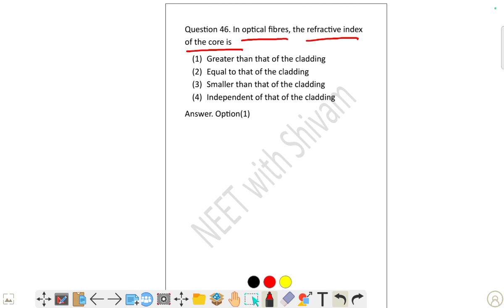In optical fibres, the refractive index of the core is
In optical fibres, the refractive index
of the core is